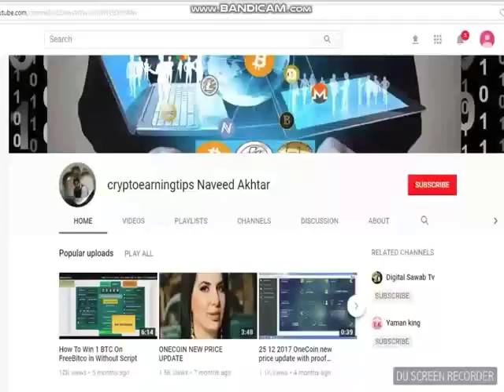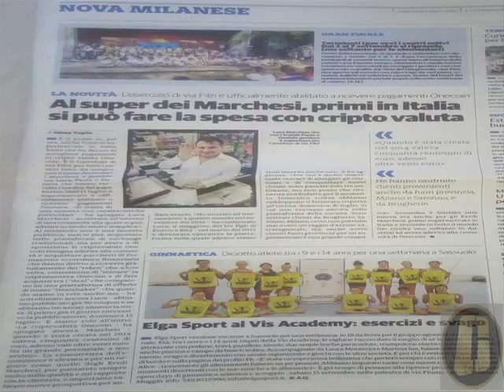This Morning Italian Newspaper talking About Dealshaker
Italian newspaper this morning talking about the first supermarket (Milan province) that has been put in the Dealshaker by our IMA Ms. Anna Maria Pastore and talking about Dealshaker and Onecoin!!!  The article is also talking  about the power of our platform and the great  success of the deals, all coupons sold out in less than 3 hours!